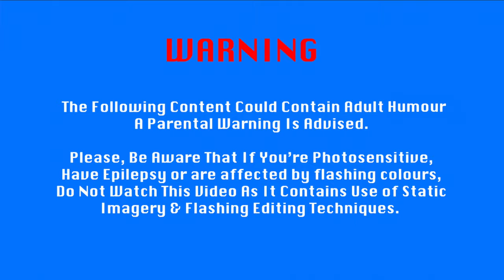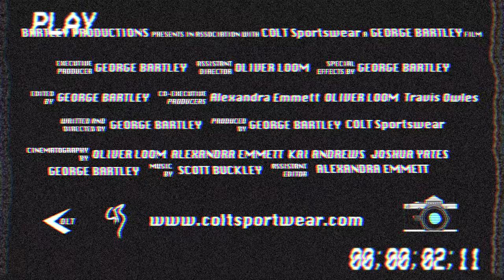COLT Sportswear | THE DOCUMENTARY | PART FOUR | PEAK DISTRICT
BARTLEY PRODUCTIONS PRESENTS
COLT Sportswear | THE DOCUMENTARY | PART 4 | PEAK DISTRICT | TEASER

Directed by: George Bartley, Oliver Loom
Edited by: George Bartley
Cinematography by: Oliver Loom, Alexandra Emmett, George Bartley
Software: ADOBE Photoshop, Final Cut Pro X
Starring: Travis Owles, Callum Bratt, Ted Stroud, Oliver Loom, Beatriz Melo

All Social Below!

Copyright Info Cinematography:
Cinematography by | Oliver James Productions
Cinematography by | Alexandra Emmett